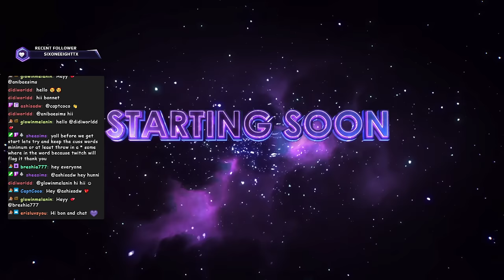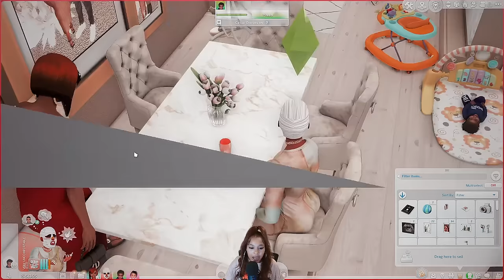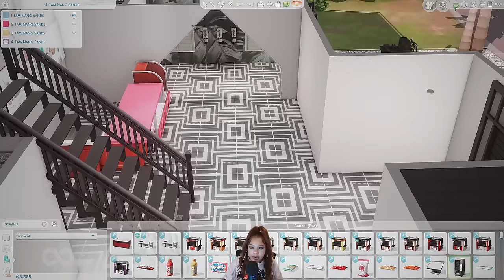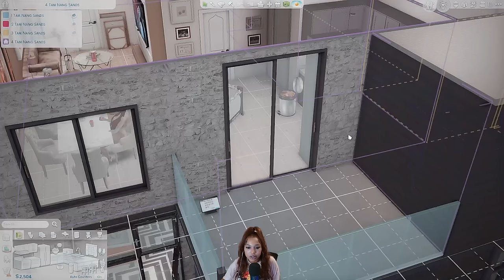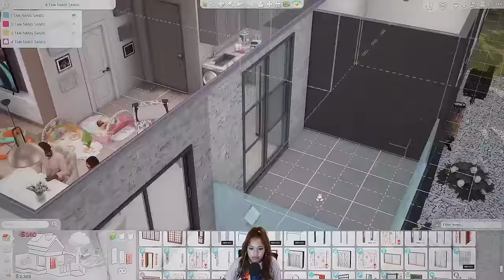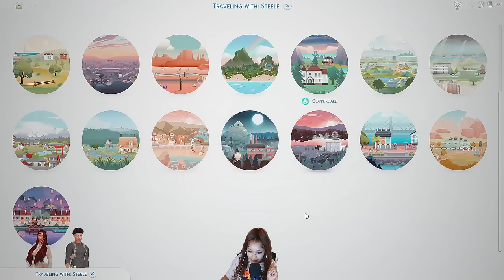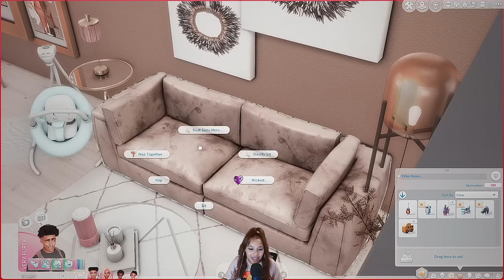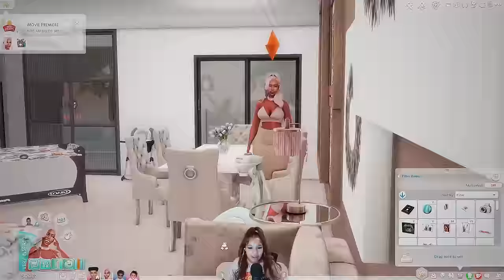LET'S PLAY THE SIMS 4 FOR RENT BUT WE HAVE A BIG SECRET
MORE SIMS FOR RENT DRAMA!!